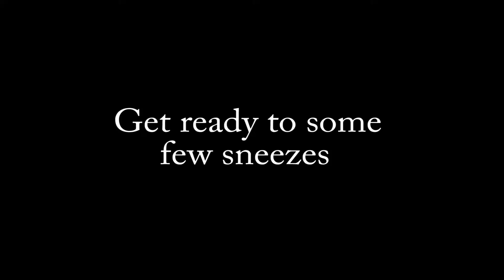Tengri《天堂》Heaven "Singer 2018" _ REACTION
Your suggestions and requests are always welcome.

 - - -Social Media- - - -